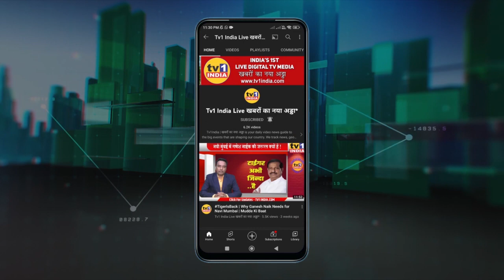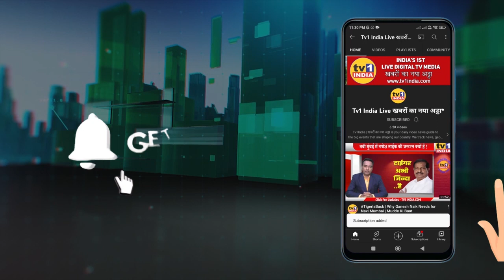हमारे शिक्षण संस्थान भविष्य के लिए तैयार रहें: पीएम मोदी